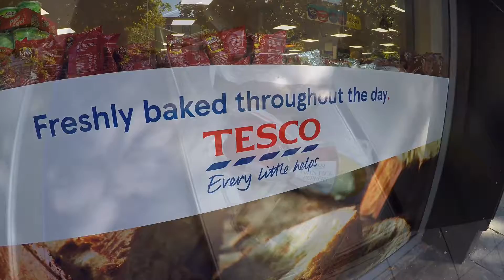What do today do tomorrow part 2